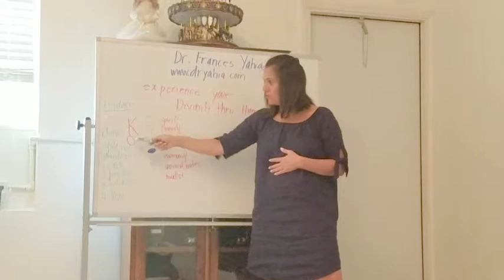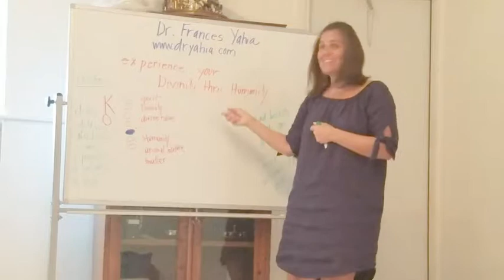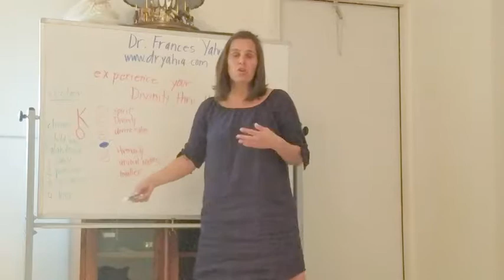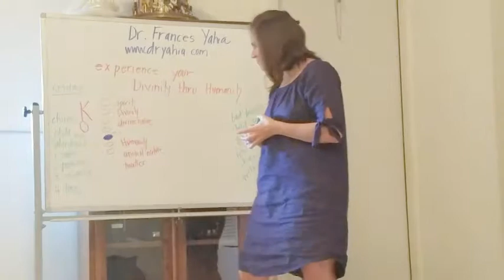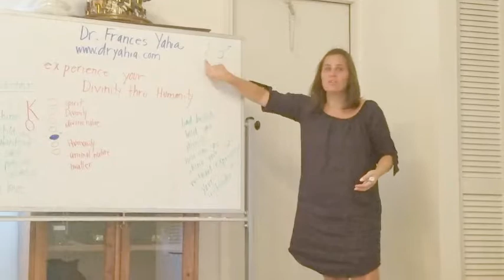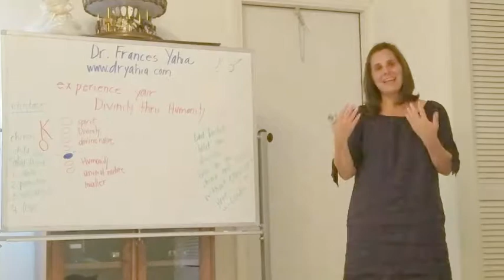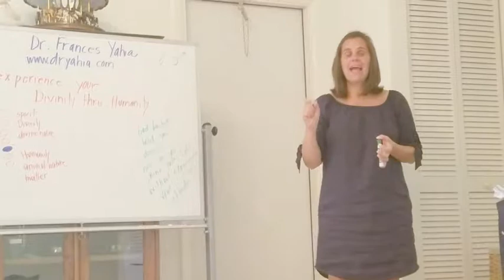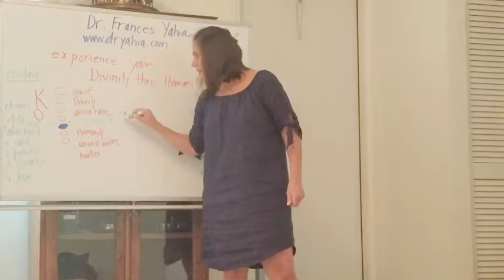Episode 14 Divinity Thru Humanity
The is the fourteenth episode of the Seven Step Model. In this episode, Dr. Yahia will discuss how to experience divinity, by accepting your humanistic traits.